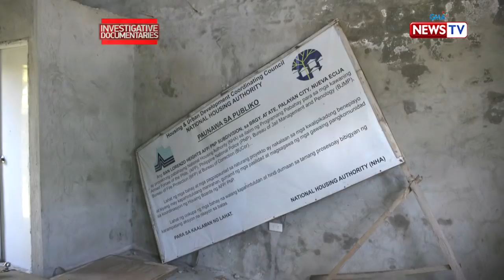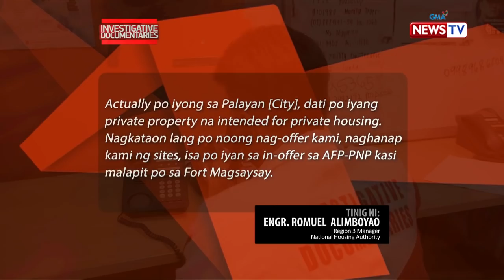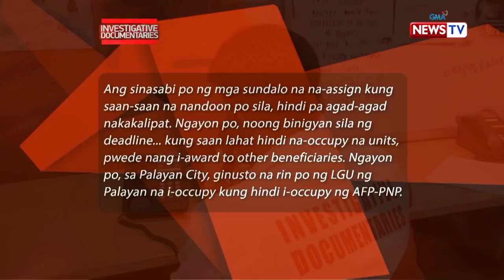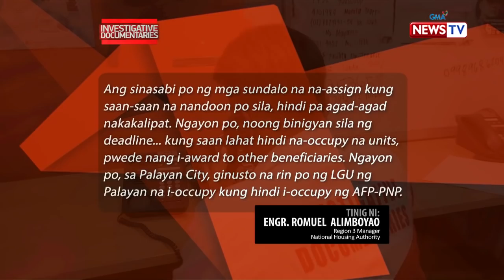11 ektaryang lupain ng pagsasaka sa Nueva Ecija, hindi na mapakinabangan ngayon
Isang sakahan dati ang 11 ektaryang lupain sa Palayan City, Nueva Ecija. Pero ngayon, may iba't ibang gusali na rito.

Watch ‘Investigative Documentaries’, Thursday nights at 8 PM on GMA News TV, hosted and presented by Malou Mangahas.